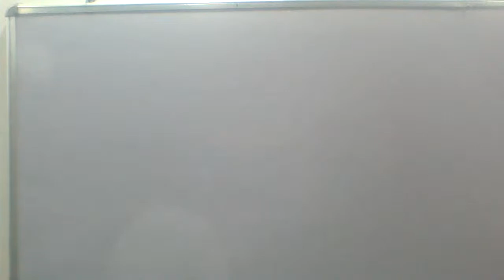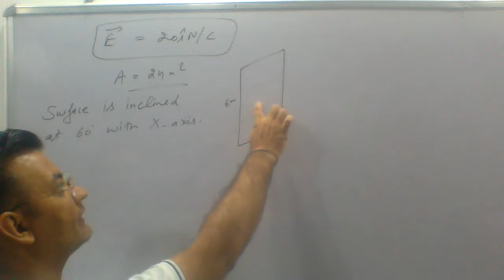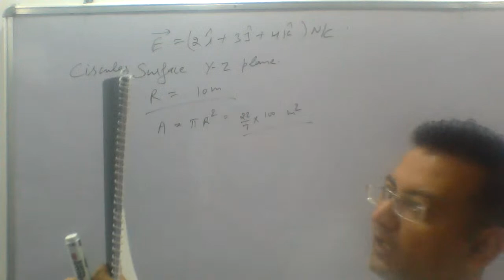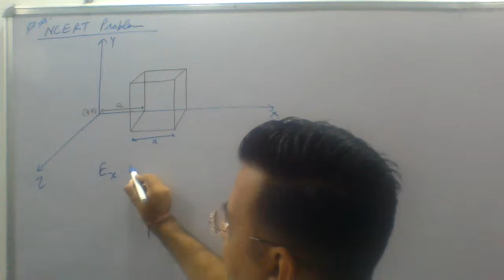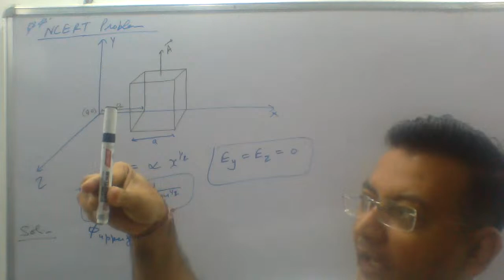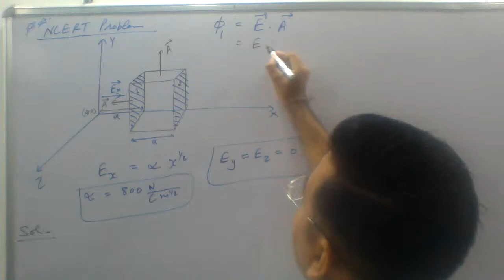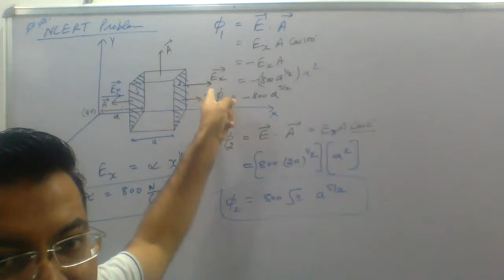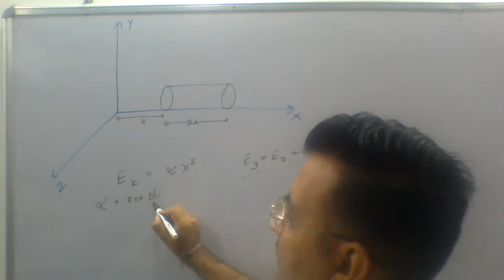electrostatics lecture 22